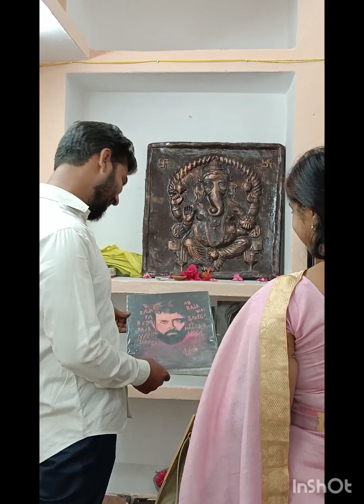COLOUR CREATION THE VISUAL ART GALLERY